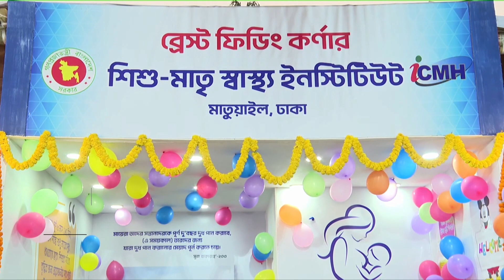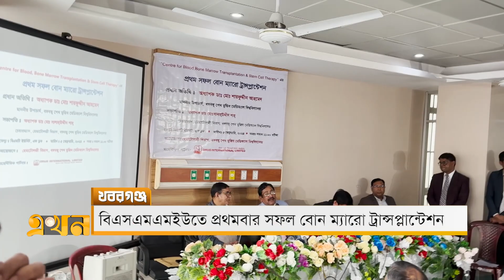খবরগঞ্জ | ৫ ফেব্রুয়ারি ২০২৪ | Khoborganj | Ekhon TV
Our Office Address:
EKHON TV
City Park Lane
19, Hatkhola Road, Wari
Dhaka-1203
Bangladesh